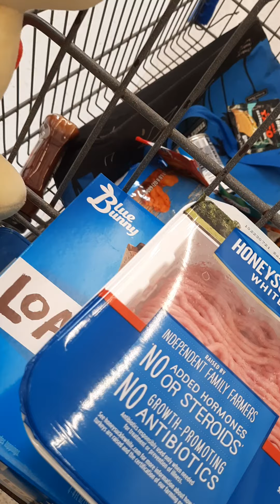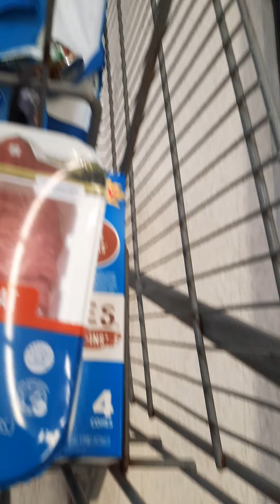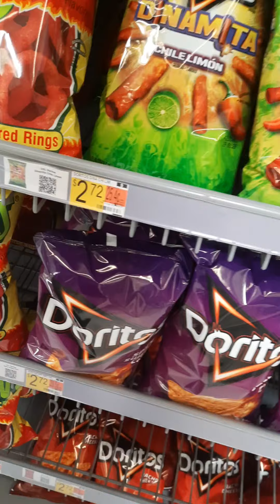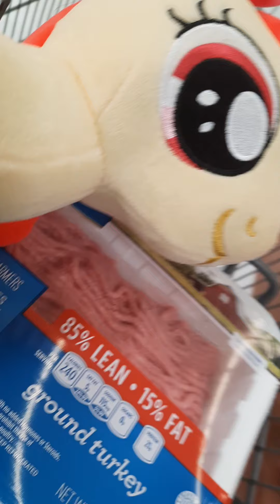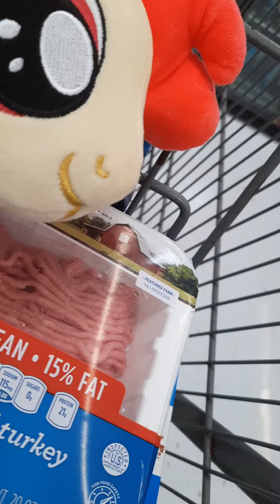applebloom continues shopping 🛍 in Walmart part 2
getting other things